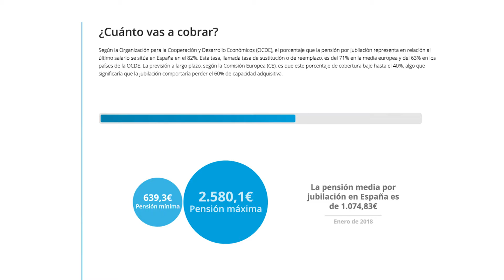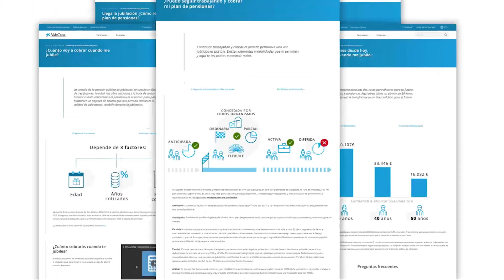VidaCaixa: estrategia digital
Presentamos la nueva web y estrategia digital de VidaCaixa, orientada a consolidar  la entidad de previsión social como líder de opinión y referente informativo en el canal online gracias a un enfoque 100% customer centric.